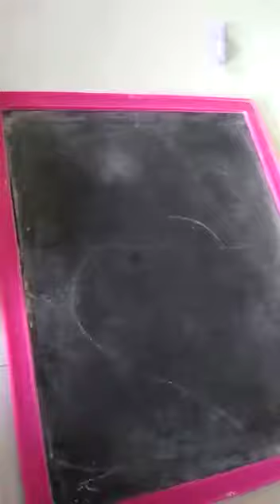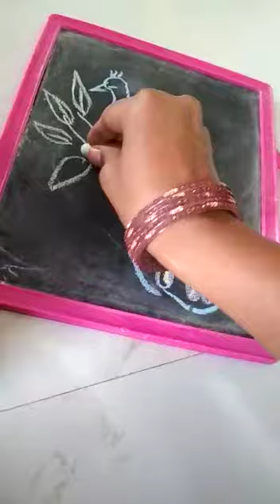Simple way to draw a peacock # for kids...